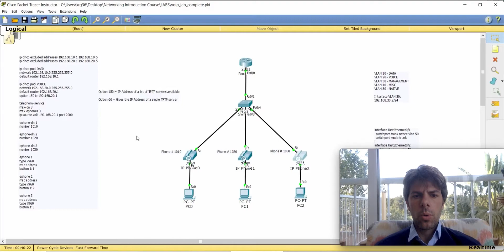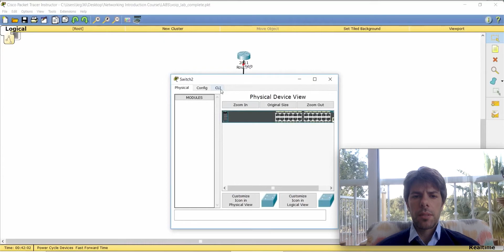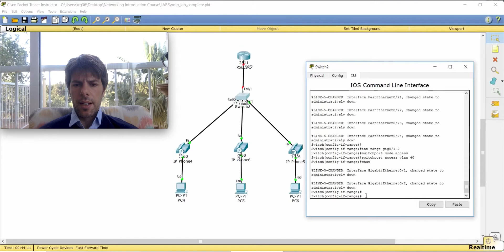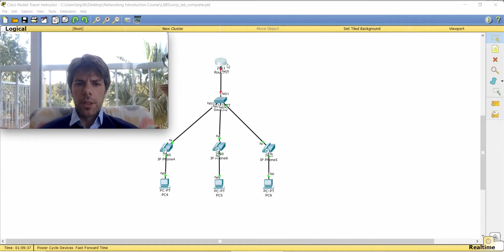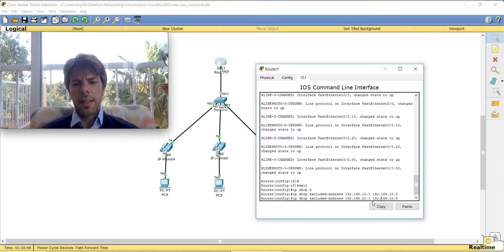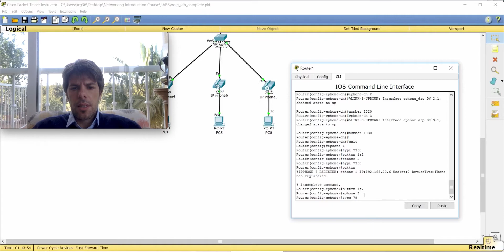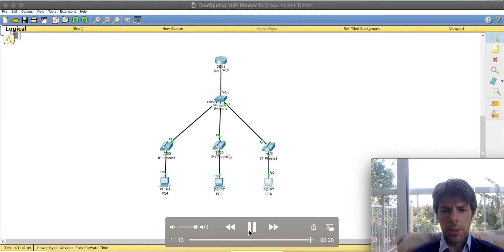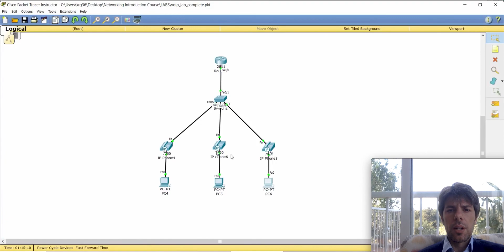Laboratorio - Tutorial - Telefonía IP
Configuración Básica de telefonía IP en una maqueta con routers